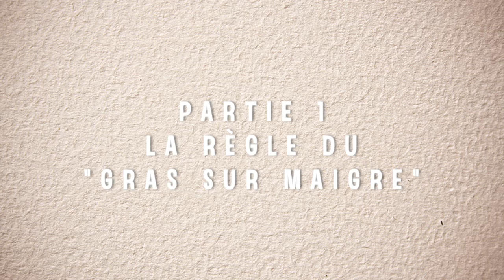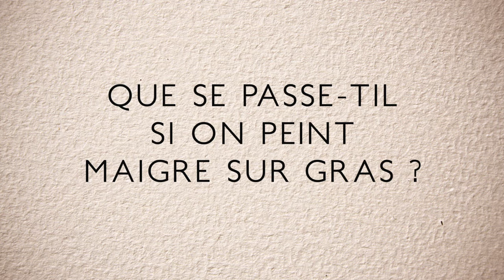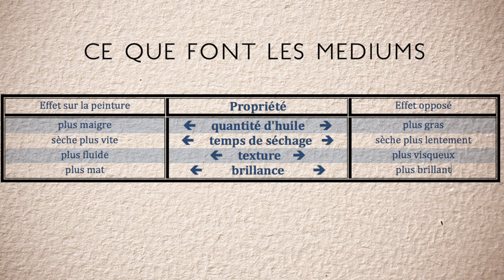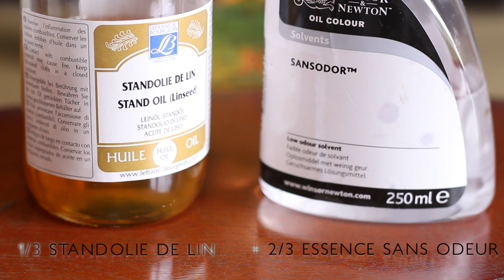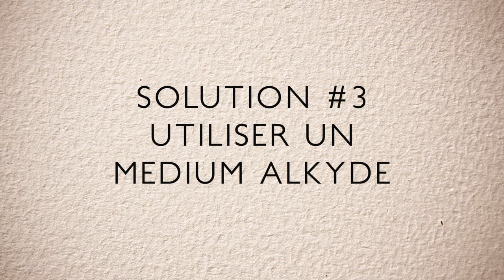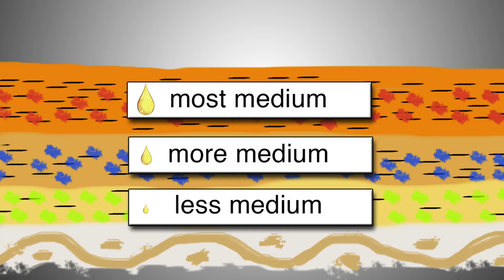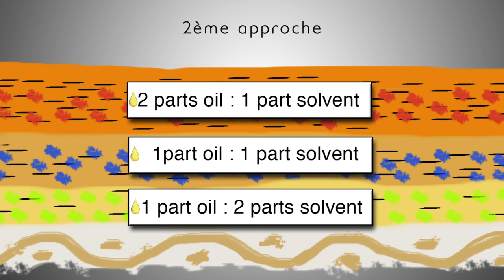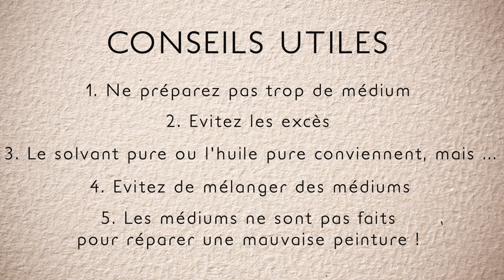FRENCH - Comment utiliser des Mediums en peinture à l'huile + la règle du "gras sur maigre"